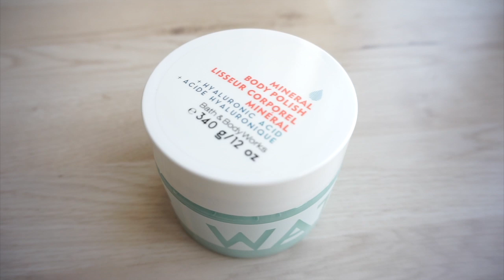شو اشتريت من باث اند بودي وركس Bath & Body Works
اشحالكم يا حلوات؟ فيديو اليوم عن مشترياتي من باث اند بودي وركس،، المحل والموقع اونلاين.. شو طلبت؟ شوفو الفيديو

المكياج اللي استخدمته في هذا اللوك:

360C
الكونسيلر
Warm Beige
البودرة
الماسكارا
البلاش
742
الروج
040